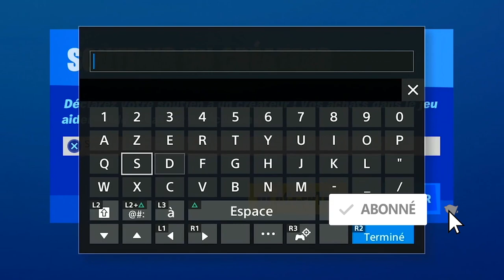GUIDE DES DÉFIS WOLVERINE SEMAINE 1 A 5 FORTNITE, GUIDE COMPLET DE TOUS LES DÉFI WOLVERNIRE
▬▬▬▬▬▬▬ • BIENVENUE 😍 • ▬▬▬▬▬▬▬

▬▬▬▬▬▬▬ • PARTENAIRES 💪 • ▬▬▬▬▬▬▬

"SOISCOOLMEC"
"STRIKESOISCOOL"

.▬▬▬▬▬▬▬ • TOP DON 💰 • ▬▬▬▬▬▬▬

▬▬▬▬▬▬▬ • MUSIQUE OUTRO 🎵 • ▬▬▬▬▬▬▬